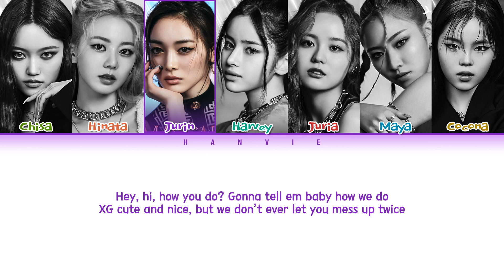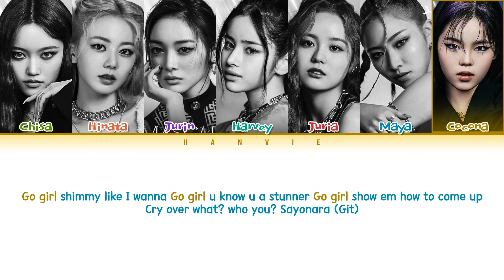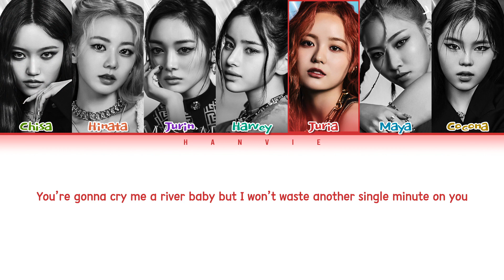XG - 'MASCARA' Color Coded Lyrics/가사 (Eng)